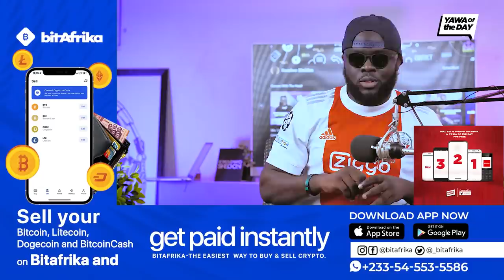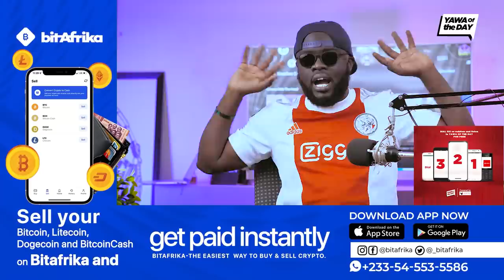Adwoa Sarfo Has Been S@cked By The President.🤝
Minister for Gender, Children and Social protection, Sarah Adwoa Safo has been sacked from her role by President Nana Akufo-Addo.

A statement signed by the Director of Communications at the Presidency, Eugene Arhin said the President in accordance with article 81 (a) of the constitution revoked the appointment of Adwoa Safo, who is also Member of Parliament for Dome Kwabenya.

The decision by the President comes at a time when Parliament is debating her continuous stay in the house after absenting herself for more than 15 sitting days without approval from the Speaker of Parliament.

The Speaker of Parliament, Alban Bagbin, earlier today deferred his ruling on Adwoa Safo who has been cited for absenteeism.